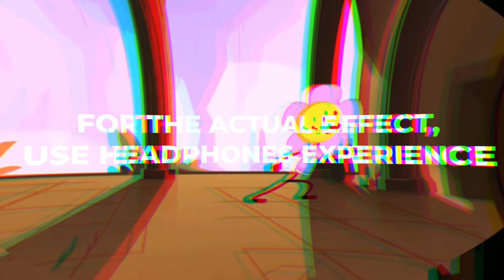This is BFB: Season Recap | 8D Audio (WEAR HEADPHONES)